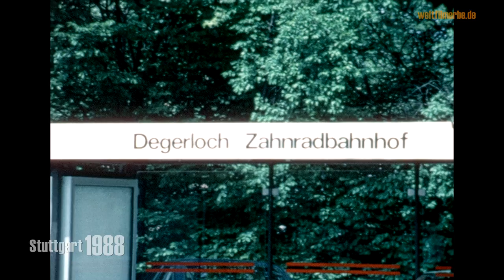Stuttgart 1988 - Innenstadt - Schloßplatz - Bahnhöfe - Stadtbahn - Zahnradbahn Zacke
Amateuraufnahmen, gedreht von einem Kameramann aus den Niederlanden mit einem Faible für Straßenbahnen, Bahnhöfe und Züge. Bemerkenswert - die Zahnradbahn mit Fahrradanhänger. In einem weiteren Film aus seiner Produktion sehen wir die Stuttgarter City im Jahr 1965.

Amateur-footage from Stuttgart filmed in 1988 by a cameraman from the Netherlands. He had a faible for streetcars and trains and had already filmed back in 1965. You´ll find this clip in our playlist Germany.